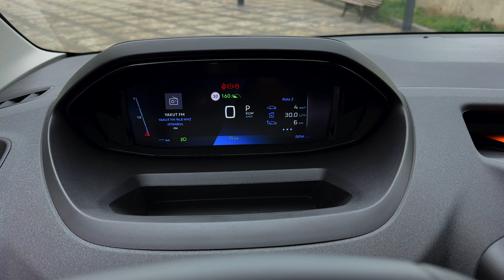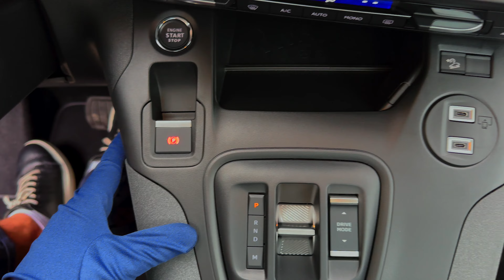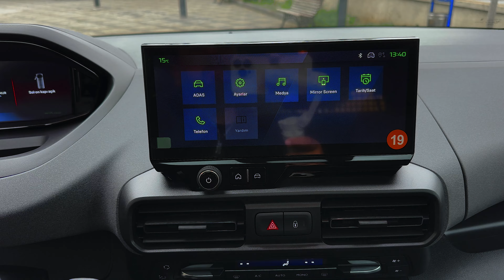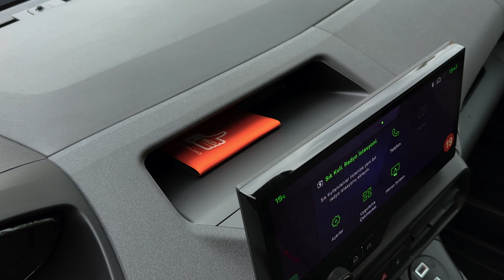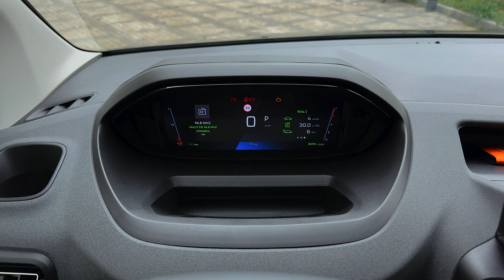2024 Peugeot Rifter - Attractive and Modern Design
Peugeot Rifter 2024 - Exterior and interior details

The new PEUGEOT E-RIFTER is in line with the values ​​and concerns of its customers who are optimistic and active, looking for a vehicle with a modern look, with the latest connected technologies. The want a vehicle that is close to nature, contributing to the energy transition, with plenty of space inside for optimum comfort.

They appreciate the stature of the E-RIFTER that satisfies an array of weekend leisure activities (trips with friends, sporting and cultural activities, video games, photography, music, etc.) and everyday requirements (family travel with children, pets, etc.).

A new front end.
The E-RIFTER has a new, more dynamic front end, with the new radiator grille coupled with the new PEUGEOT badge at its centre. It is surrounded by the brand's iconic three-claw light signature.

A practical, robust design.
The assertive style of the E-RIFTER is further enhanced by the new Sirkka Green and Kiama Blue colours. They help to highlight the vehicle's generous shape, which is particularly well-suited to outdoor use, with its wide wheel arches, imposing side guards, roof bars and high ground clearance.

A new dashboard.
The E-RIFTER has an all-new dashboard providing superior ergonomics and a quality finish. It is based around the iconic PEUGEOT i-Cockpit® and features an all-new 10-inch high-definition touchscreen in the upper centre (see below).

An inviting passenger compartment.
The seats are covered in a new light grey fabric, bright and warm, in harmony with the new cabin materials. The generous glazed surface area, further heightened by the iconic Zenith roof and its numerous storage compartments, makes the cabin even brighter.

The PEUGEOT E-RIFTER is more versatile than ever before. Its new technologies and ultra-adaptable interior mean that it can fulfil every need and every desire...

More driving pleasure thanks to an even more technological PEUGEOT i-Cockpit.

The new E-RIFTER features a new 10-inch, 100% digital colour instrument cluster, with an optimised and customisable display of essential information, including information from the navigation system and information relating to energy flow and charging.

A new large central 10-inch HD touchscreen for controlling the audio system and connected navigation.

A new compact, leather-covered, heated steering wheel with integrated control buttons. The PEUGEOT compact steering wheel has become a key part of driving pleasure!

New cutting-edge technologies for optimum safety

A comprehensive range of driving aids: driver tiredness warning, traffic sign reading, lane keeping assist, automatic emergency braking with pedestrian and cyclist detection, speed limiter... the E-RIFTER has 18 driving assistance systems, which have been optimised on this new model with an adaptive cruise control system.

Parking assistance has been improved with 12 sensors distributed between the front and rear, as well as a VisioPark 180° system now equipped with a high definition reversing camera.

And as always, exceptional adaptability...

The new E-RIFTER is available in 2 versions, with 5 and 7 seats in each of two lengths: Standard (4.40m) and Long (4.70m). The latter adds length both in terms of wheelbase and overhang, for even more space.

Individual, folding seats. In row 2, each of the 3 individual seats can be easily folded into the floor.

Easy loading and unloading. The E-RIFTER has two sliding side doors and a large rear tailgate, with an opening window that is unique in the segment.

Generous payload volume. The E-RIFTER's batteries are located under the floor and have no impact on the vehicle's interior volume. The boot offers a load area ranging from 775 litres under the parcel shelf for the 5-seater Standard version to 4,000 litres under the roof with the seats folded down on the Long E-RIFTER. There's plenty of storage space, up to 186 litres depending on the version. Transporting long objects is easier thanks to the front passenger seat, which folds away into the floor.